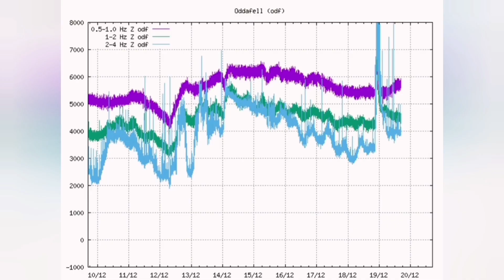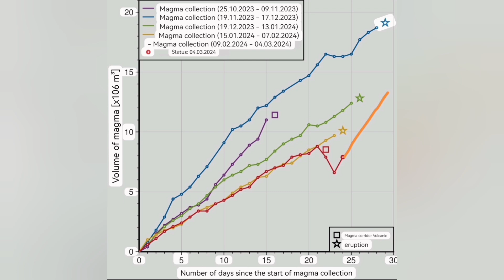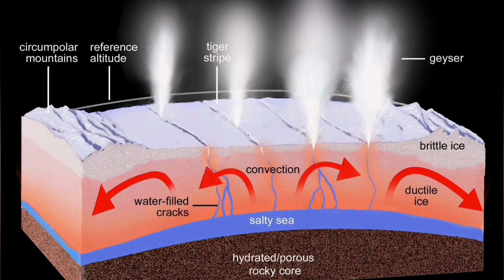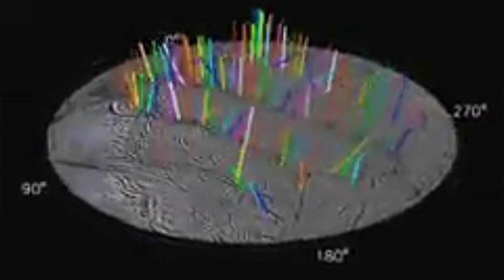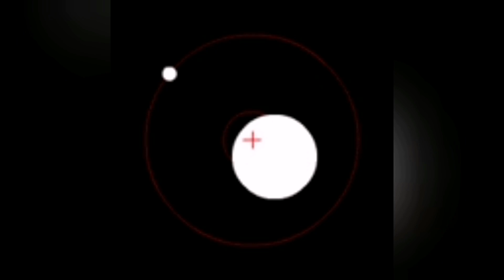See You By New Moon, Iceland Svartsengi Volcanic System, Tectonics & Celestial Mechanic, Tides